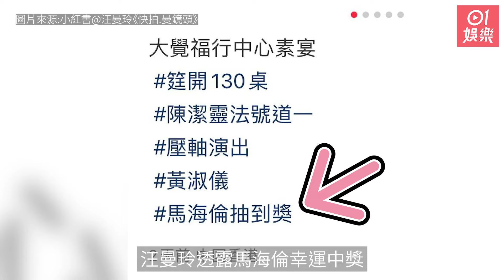TVB半億富婆樸素現身素宴做慈善 抽獎中珍珠耳環勁有橫財運｜01娛樂｜香港名人｜香港明星｜香港藝人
現年73歲「御用惡母」、無綫（TVB）甘草馬海倫，常於劇中扮演尖酸刻薄惡母親、野蠻奶奶。